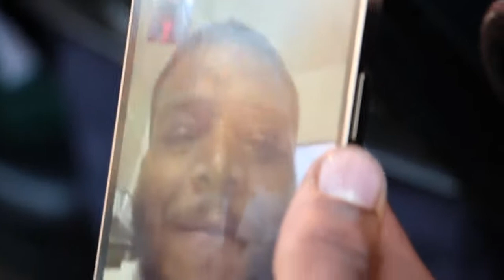KING SHARPE (@KingSharpe) At Showtime Boxing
KING SHARPE talks with fans while checking out the Gary "Antuanne" Russell vs Jovanie Santiago Showtime Boxing Match. Spending time with the Gary Russell Family.